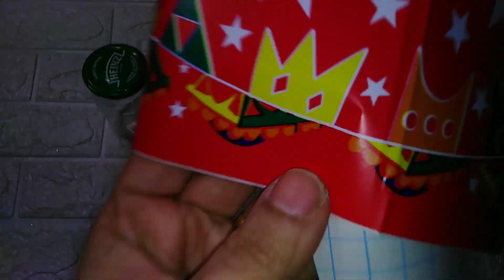زينة رمضان 2022 من البرطمانات الزجاج